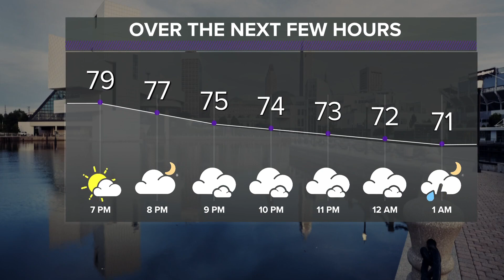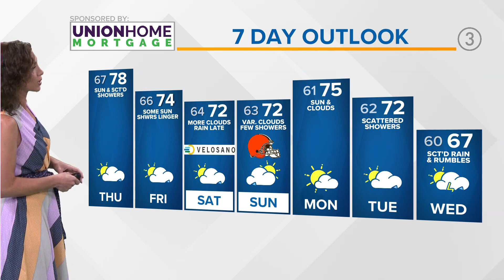Northeast Ohio weather forecast: Rain chances linger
Your 6 p.m. Northeast Ohio weather forecast for Sept. 6, 2023: Cooler air and lower humidity is on the way NE Ohio, but it's going to take its sweet old time getting in here as we're dealing with a rather stagnant airmass right now. Lingering showers will be around tonight although most hours will be dry. Lows will settle into the upper 60s with that humidity still hanging around.

Expect some sun with more pop-up rain and rumble chances tomorrow with highs reaching the upper 70s to low 80s depending on how much sun your location receives.

We'll then settle on the backside of this entire system by Friday with cooler temps and lowering humidity (although that will still be a slow decline). Highs Friday will only reach into the low to mid 70s with similar highs into the weekend. We can't rule out rain any day through Sunday as moisture from this system will stall over our area. All it will take is a bit of daytime heating each day to pop some downpours--but the overall trend will be drier.